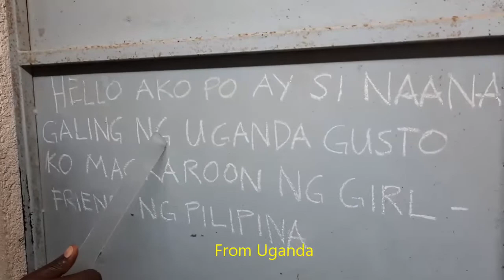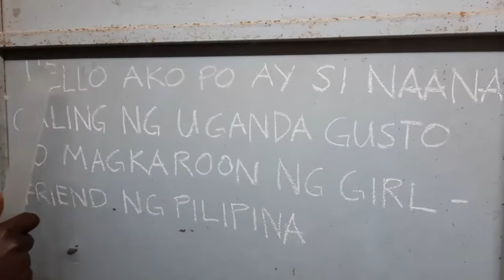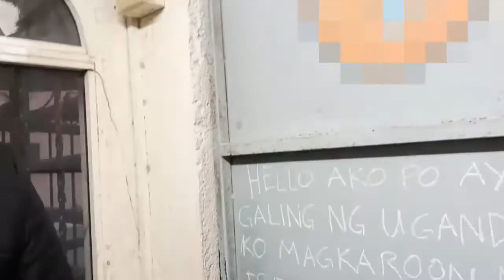Viral today (2021)Gusto daw niya magka Girlfriend ng Filipina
{ No Copyright }